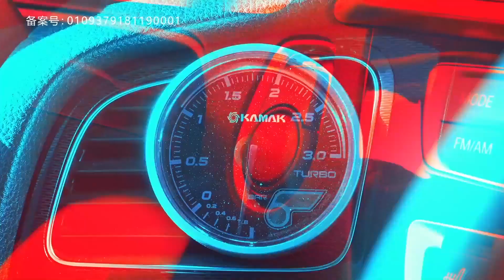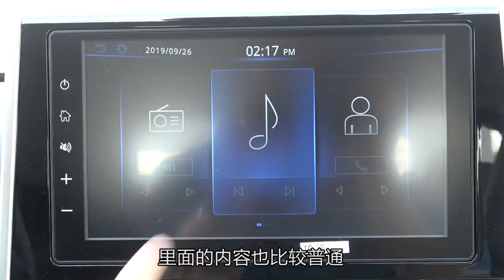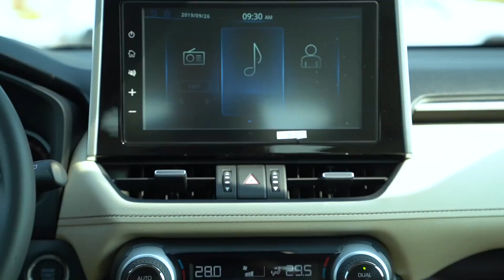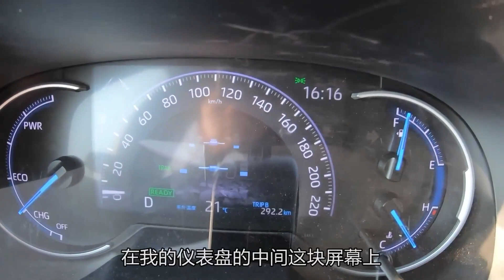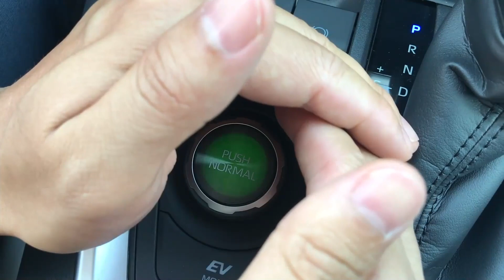老司机试车：安全配置升级 四驱能力更强 全新RAV4荣放场地试驾